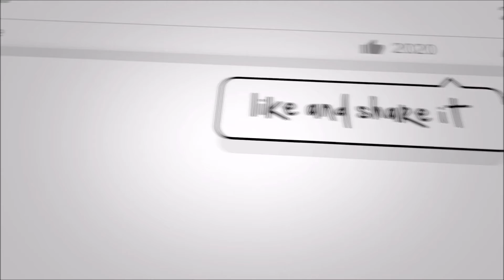NEW MODEL ARMY - Poison Street [live 5/11/2022 @Principal - Thessaloniki - Greece]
IndustryKills presents
NEW MODEL ARMY - Poison Street - Live 5/11/2022 in Thessaloniki Greece @principal - Cover Photo by Tasos Agapis Photography